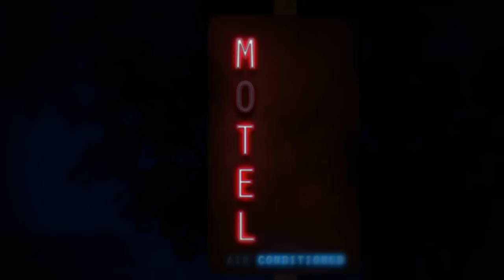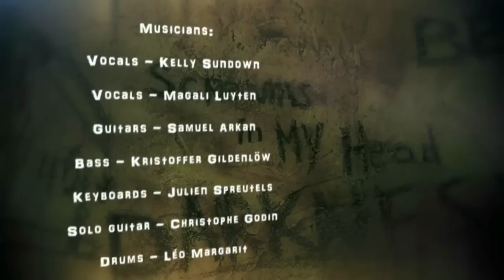Epysode Obsessions (Long version) HD.avi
Official video for the song Obsessions from Epysode's debut album.